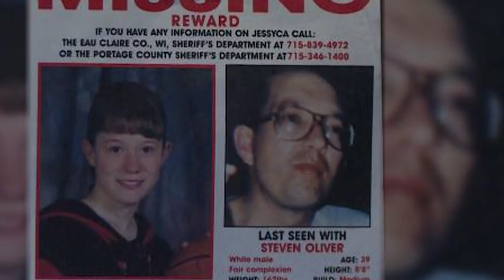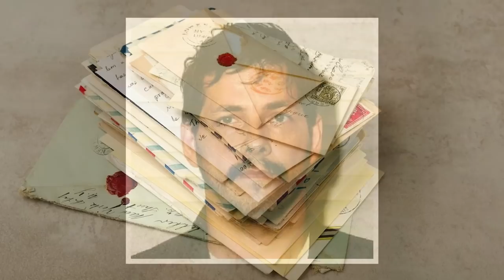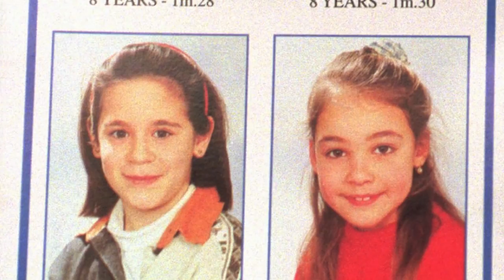3 Kidnapped Victims Who Were Found Alive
3 Kidnapped Victims Who Were Found Alive

Cases Covered
0:00 Intro
0:22 Jessyca Mullenberg
6:41 Sabine Dardenne
11:40 Colleen stan

2.

3.